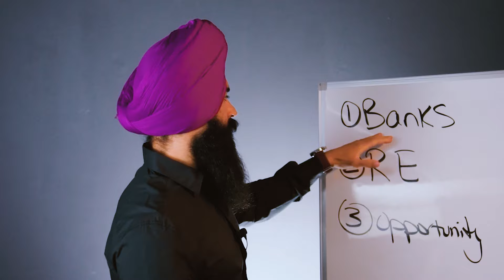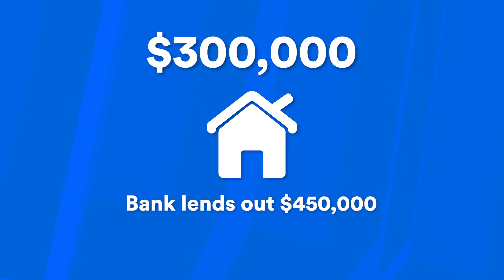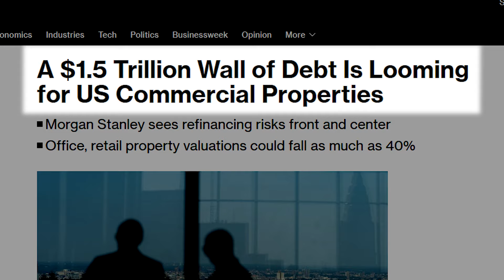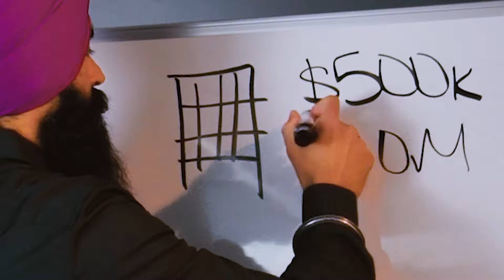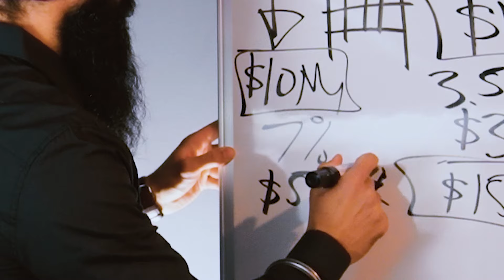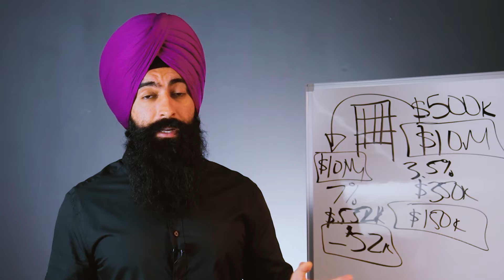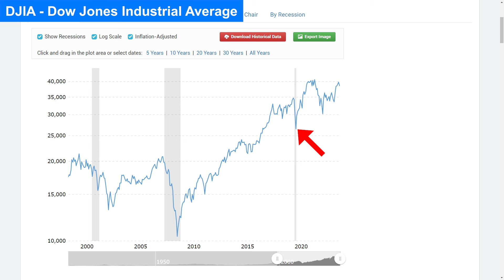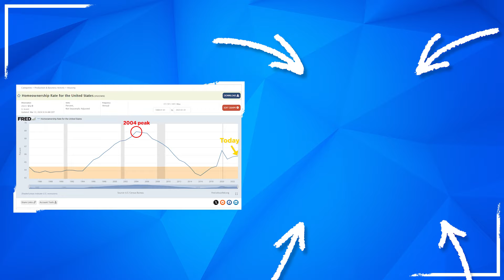La Crisis Del Sector Inmobiliario Comercial Se Agrava